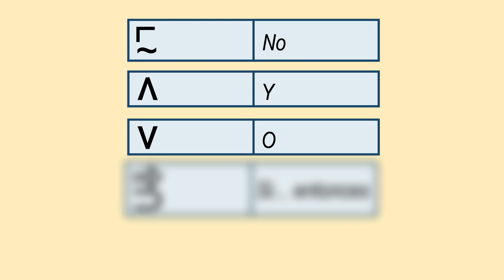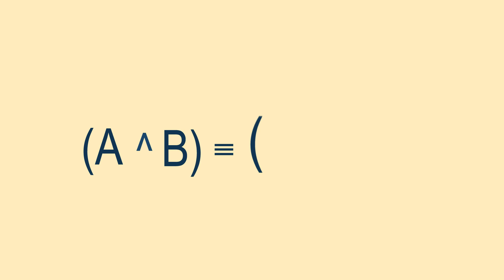Razonamiento Lógico - Presentación Unidad 2